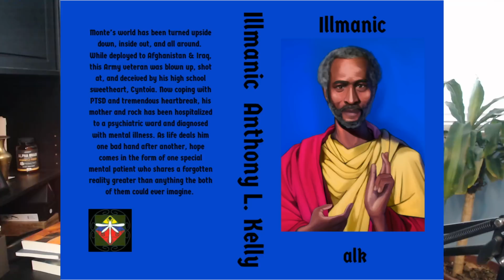The Godfather Of AI Sends A Eye Opening WARNING Of Danger After Quitting Google!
Geoffrey Hinton was an artificial intelligence pioneer. In 2012, Dr. Hinton and two of his graduate students at the University of Toronto created technology that became the intellectual foundation for the A.I. systems that the tech industry’s biggest companies believe is a key to their future.

On Monday, however, he officially joined a growing chorus of critics who say those companies are racing toward danger with their aggressive campaign to create products based on generative artificial intelligence, the technology that powers popular chatbots like ChatGPT.

Dr. Hinton said he has quit his job at Google, where he has worked for more than a decade and became one of the most respected voices in the field, so he can freely speak out about the risks of A.I. A part of him, he said, now regrets his life’s work.

“I console myself with the normal excuse: If I hadn’t done it, somebody else would have,” Dr. Hinton said during a lengthy interview last week in the dining room of his home in Toronto, a short walk from where he and his students made their breakthrough.

Viral_HipHopNEws